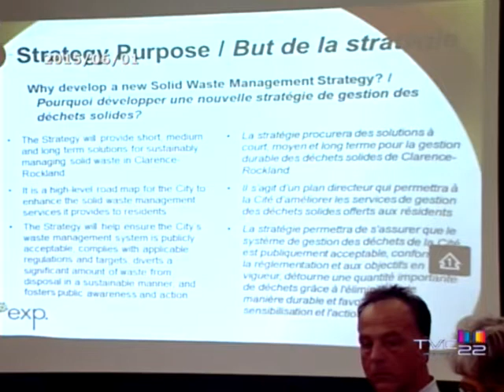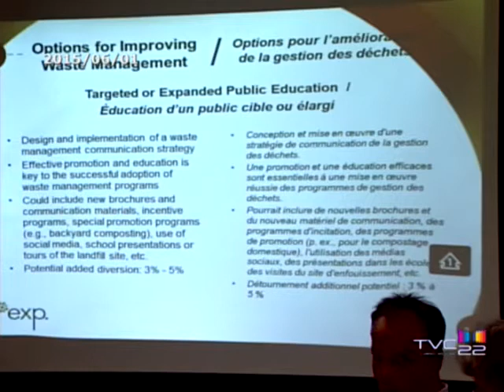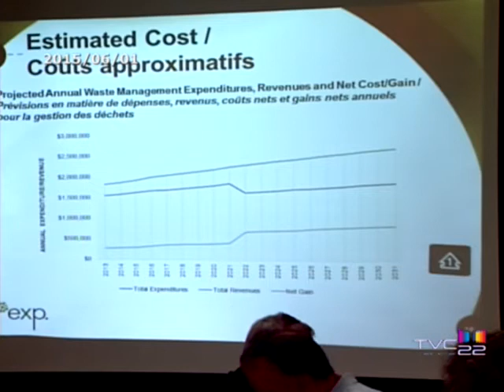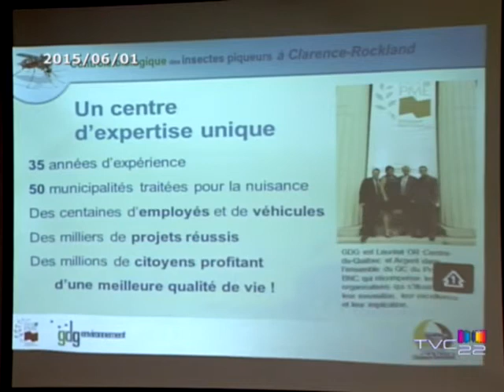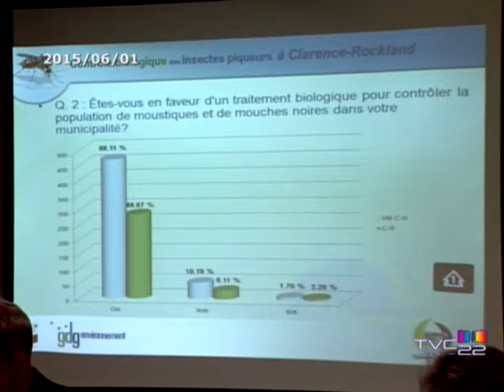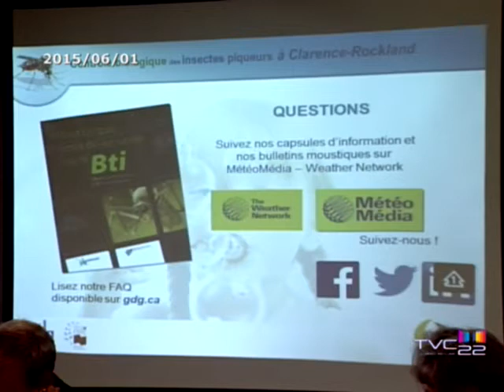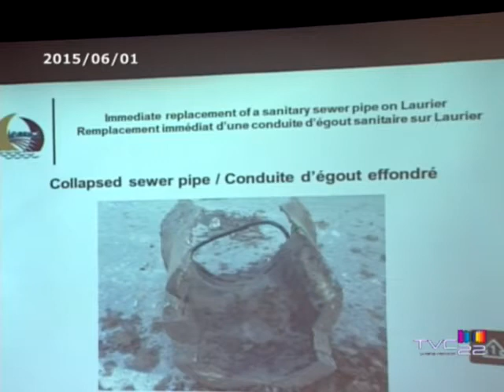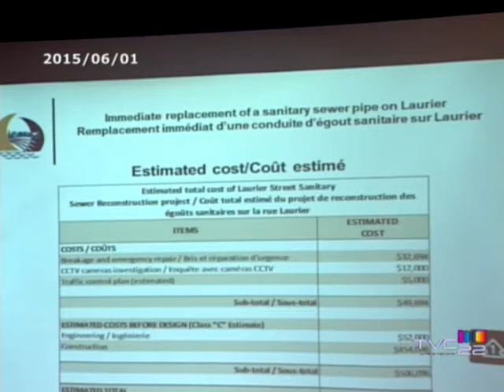Conseil de ville - Réunion plénière (2015-06-01)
2015/06/01 - Conseil de ville Plenier